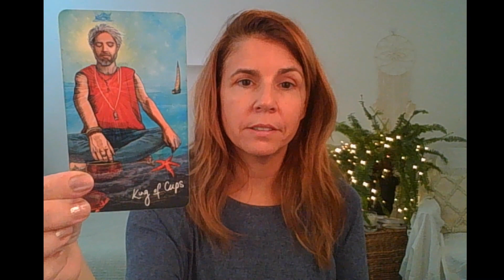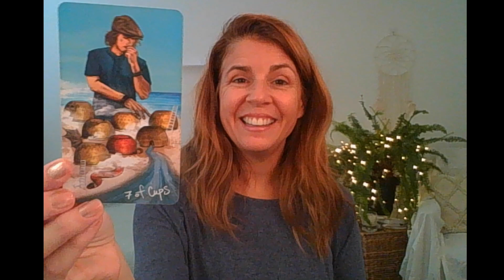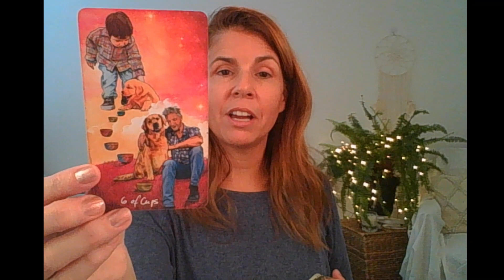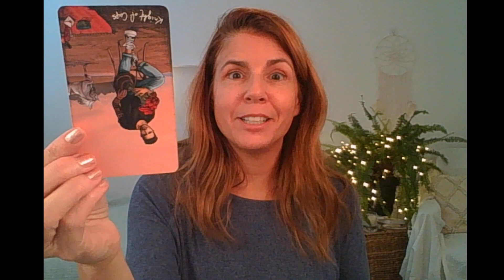GEMINI ♊ WOW! Getting clarity around a bully leads to blessings & financial abundance. BIG SHIFTS!